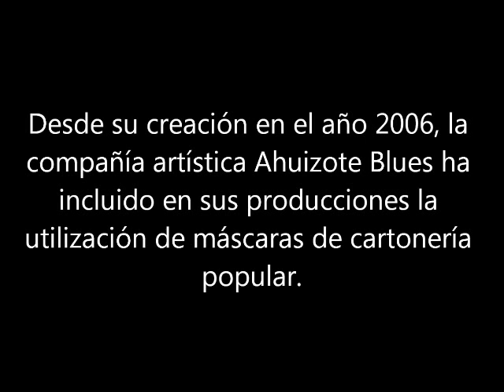Ahuizote Blues // Máscaras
Máscaras de cartonería popular de algunos de los personajes de la compañía artística Ahuizote Blues, elaborados por la maestra Angelina Ponce.